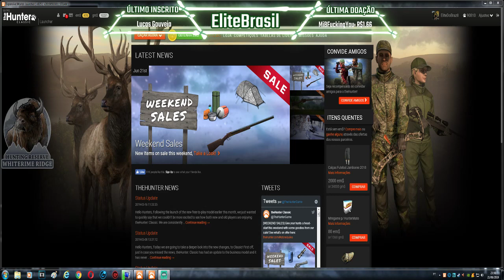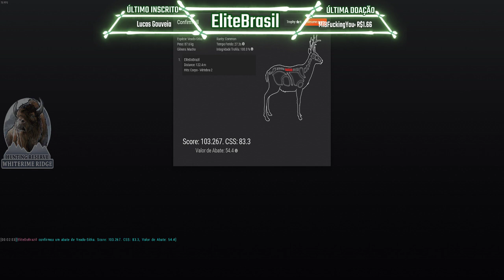TheHunter Veado Sitka 103.267 High Score